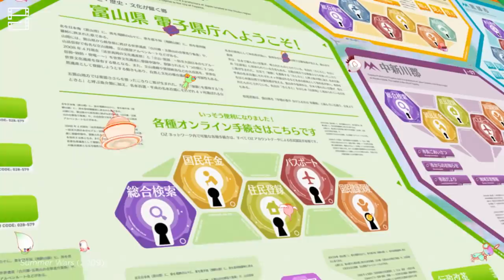NHÂN VẬT NỮ của HOSODA có tốt hơn MIYAZAKI hay không?